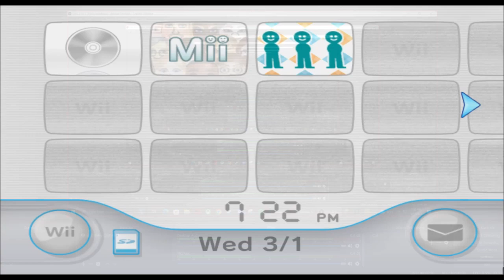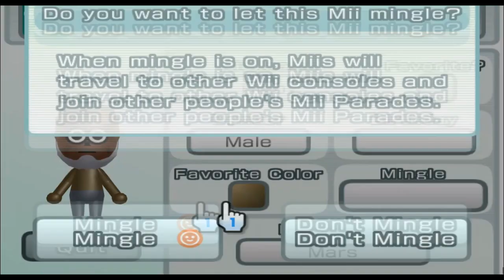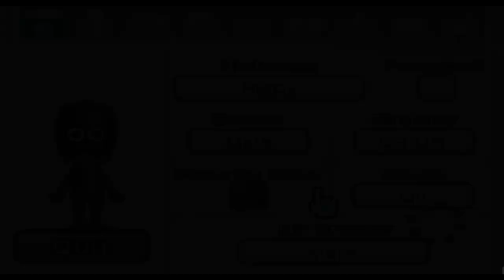Rigby - Regular Show - Mii 623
STOP TALKINGGGG

623/10100

Plaza: 99

Parade: 524